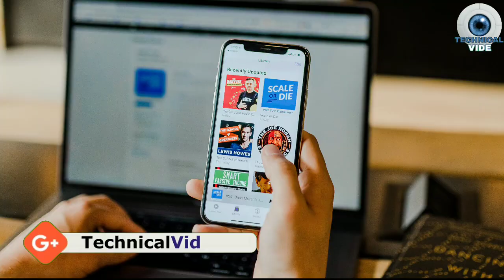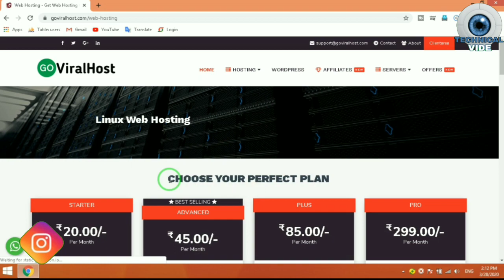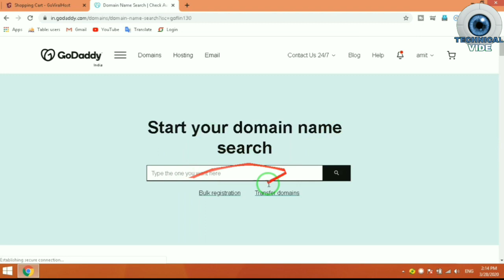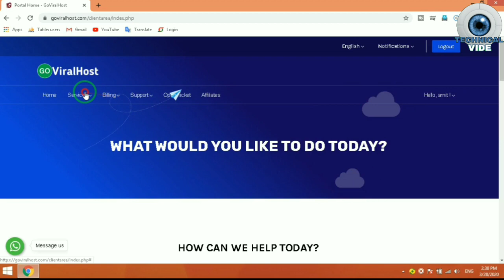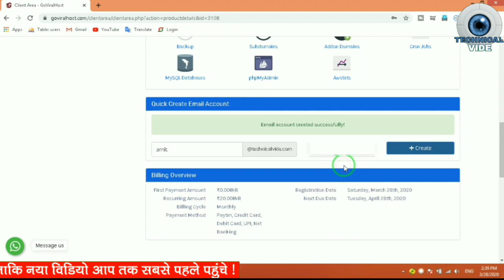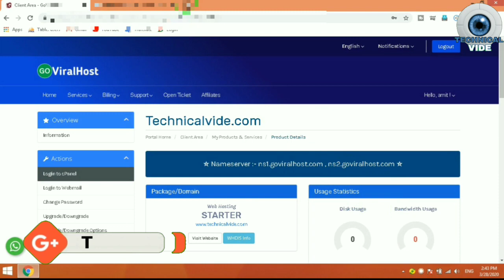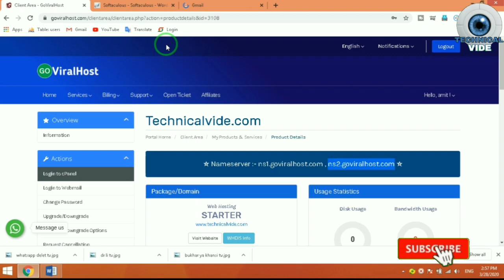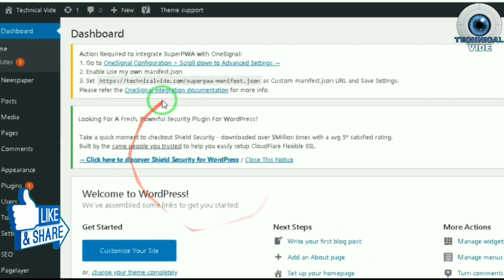website kaise banayen full knowledge | bussiness from home goviralhost hosting offer | techy amit